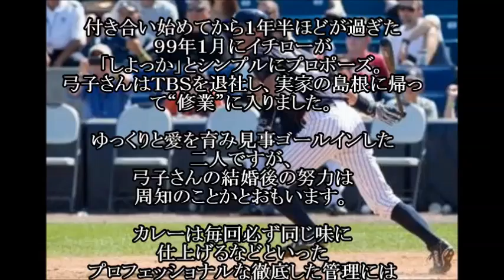イチロー、妻（福島弓子）との馴れ初めもすごい【芸能スッパ抜き】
イチロー、妻との馴れ初めもすごい【芸能スッパ抜き】

カトパン最強伝説幕開け！？「加藤綾子」が絶大な人気で早くも”CM女王”候補【芸能スッパ抜き】